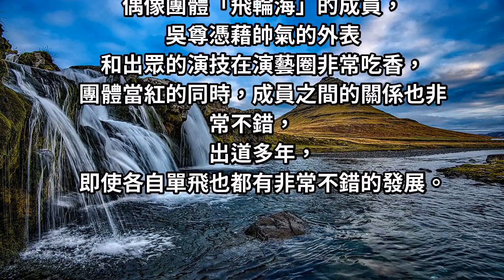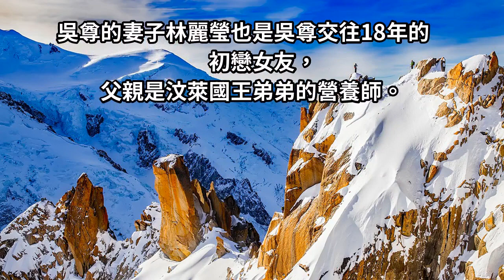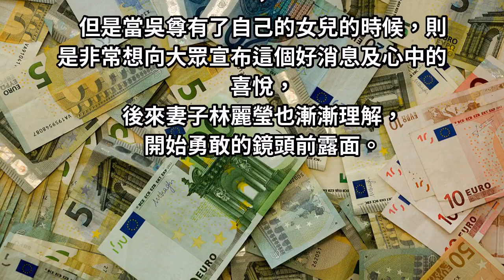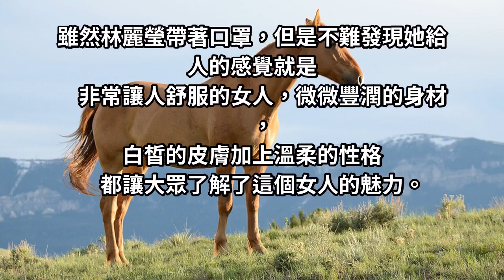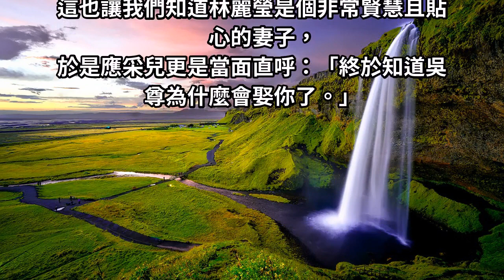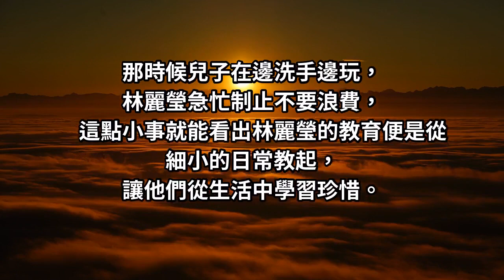吳尊為何選擇她？ 老婆上節目「曝光真實性格」網友讚「好女人」！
當明星公布自己的另一半時，許多粉絲總是開始無止盡地批評，
認為那對象沒有資格和自己的偶像在一起，但大多數人不知道的是，
那個人有多麼努力地付出生命，所散發出來的包容力，不是粉絲們能理解的。